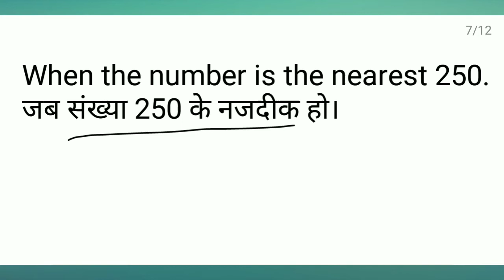Square find ? Part 3